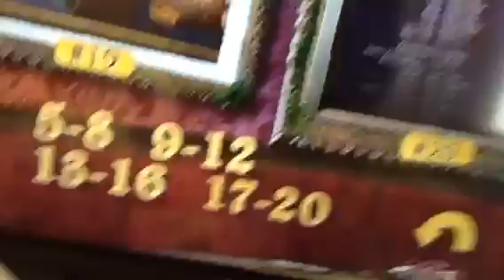Shark Tale DVD Menu Walkthrough